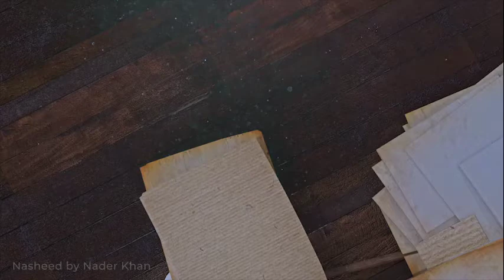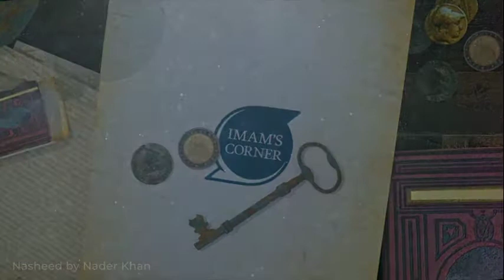The Water Which Will Testify For You | Tafseer with Sheikh Uzair Akbar #14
Tune in for weekly tafseer lessons every Wednesday at 7.30PM.

The Water Which Will Testify For You

Sheikh Uzair Akbar speaks about the water that Allah has provided us, and how we can show gratitude for this great blessing. Sheikh Uzair explains the manner in which the Prophet Muhammad, peace be upon him, was never wasteful in his use of water and how we can learn profound lessons from this.